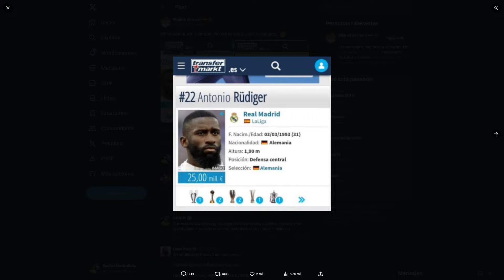CUBARSI es TOP 3 del mundo SEGUN ALBERT SOLER | EL RIDUCULO de LAPORTA hablando de RMTV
albert soler dice que pau cubarsi es mejor central que antonio rüdiger y van dik lo coloca en el top 3 del mundo y transfer mark continua el relato cule, ademas laporta sigue en su entrevista cargando contra REAL MADRID TV PERO DE NEGREIRA nada